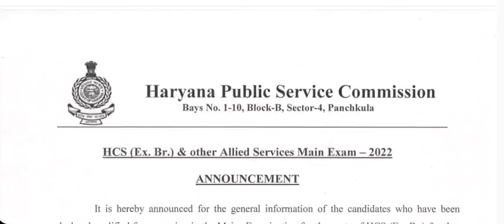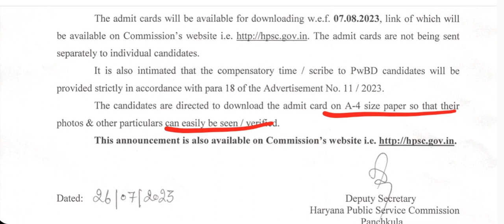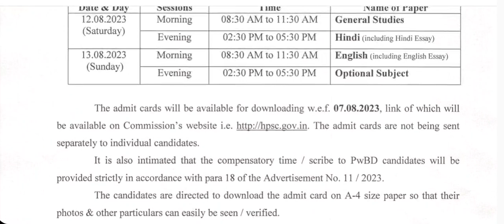HCS 2023//HCS MAINS SCHEDULE//ADMIT CARD//NEW VACANCY//HPSC TO/ATO EXAM